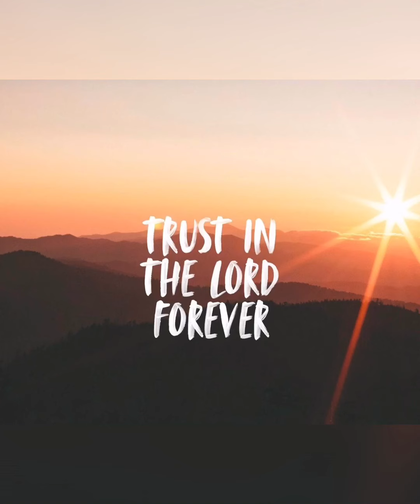Thursday of the Tenth week in Ordinary Time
Trusting the Lord will never disappoint you.